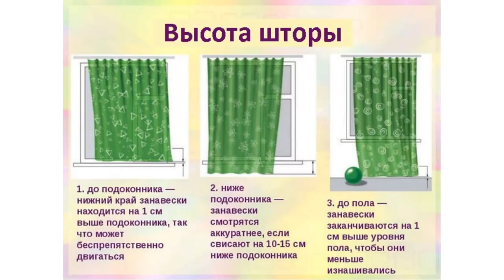Пошив тюля своими руками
Как рассчитать высоту и ширину тюля на окно? Как обшить края тюля косой бейкой? Как пришить шторную ленту? Ответы на эти и многие другие вопросы есть в в этом видео.